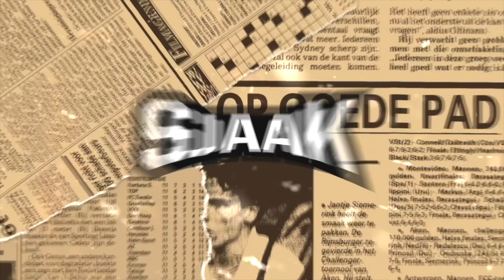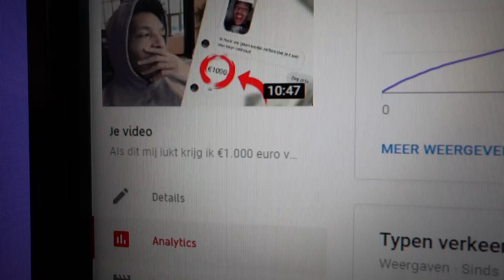CHALLENGE Met M’n Baas (Kwebbelkop)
CHALLENGE Peper ETEN Met M’n Baas (Kwebbelkop) - SJAAK